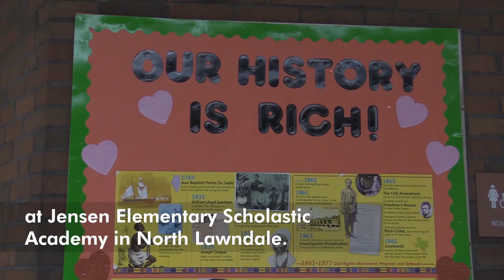Standing aldermen absent as West Side residents express concerns to candidates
West Side residents of the 24th and 28th wards gathered to address aldermanic candidates at a forum held at Jensen Scholastic Academy on Feb. 12. Approximately 50 residents filled the seats of the West Side school’s gymnasium—where potential seat holders responded to questions ranging from their stance on red light cameras, distribution of TIF funding and prevention of further gentrification.

Candidates and residents wanted standing aldermen Michael Scott (24th) and Jason Irving (28th) to answer “tough questions” pertaining to their wards, that span across West Loop, East and West Garfield Park and North Lawndale, but were left disappointed as neither aldermanic incumbent showed to the assembly.

Ward 24 candidates Tracy “Treasure” Johnson and Toriano Sanzone attended, along with 28th ward candidates Justina Winfrey, Miguel Bautista, and Beverly Miles.

Click here for more information on the Chicago 2019 Aldermanic Election.